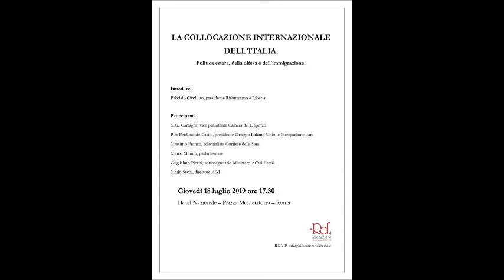LA COLLOCAZIONE INTERNAZIONALE DELL'ITALIA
Parteciperanno
Mara Carfagna
Pier Ferdinando Casini
Massimo Franco
Marco Minniti
Guglielmo Picchi
Mario Sechi
Introdurrà
Fabrizio Cicchitto
Hotel Nazionale, piazza di Montecitorio
18 luglio 2019